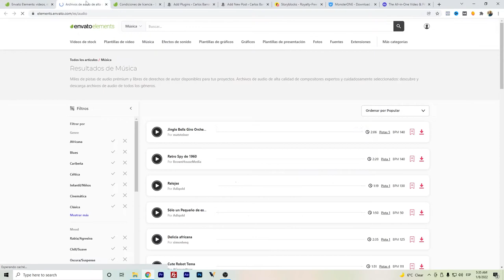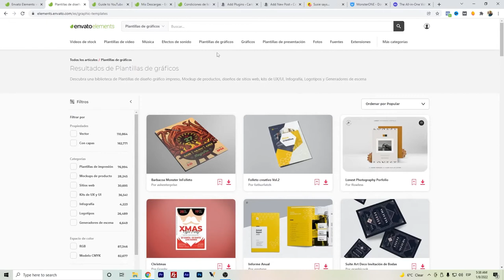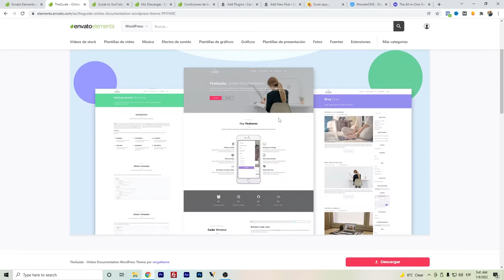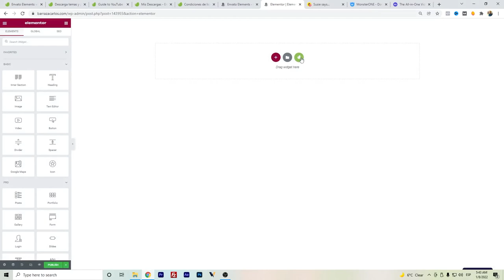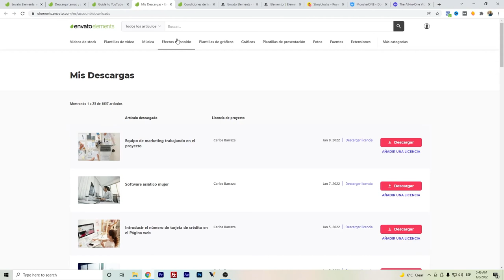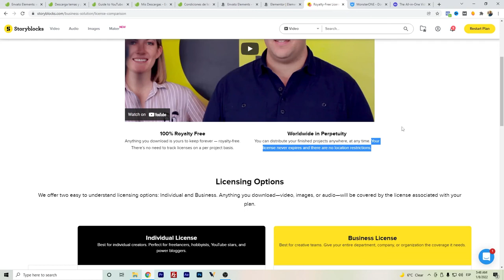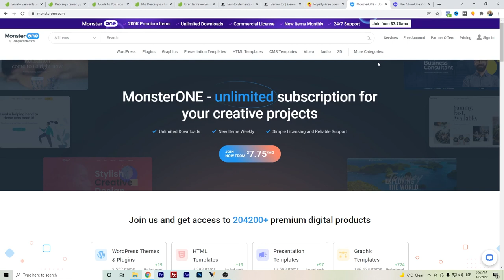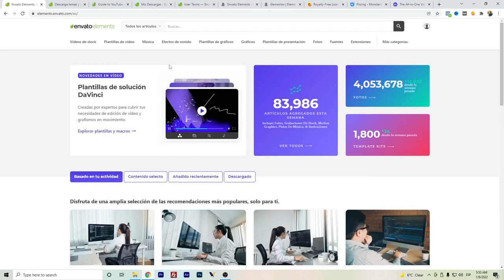⭐ Envato Elements Review 2022 en Español - Vale la pena?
Hola Youtubers,

Este video muestra mi revisión de Envato Elements, y también trata de cubrir el siguiente tema:
- Para quién es útil Envato Elements.
- Ventajas de Envato Elements
- Desventajas de Envato Elements

Línea de tiempo de las alternativas de Envato Elements para que pueda avanzar rápidamente a su tema.
00:00 - Envato Elements en 2022
01:16 - Envato Elements Música y Youtube
03:43 - Plantillas de Diseños en Presentaciones y Gráficos
05:00 - Imágenes de Stock
06:00 - Plantillas de Wordpress
07:10 - Plugin de Envato Elements con Elementor
11:20 - Envato Elements Licencia
12:23 - Storyblocks Alternativa de Envato Elements
14:44 -Atención con la devolución!
16:27 -Más alternativas, MonsterONE y MotionArray
17:36 -Opiniones finales
Envato Elements es claramente una plataforma útil para los creadores de contenido, desarrolladores web y vendedores.

Si quieres descubrir más sobre lo que es Envato Elements, te sugiero que eches un vistazo a nuestros otros vídeos
¿He respondido a todas tus dudas sobre Envato Elements?
 Por favor, dale un like o escribe un comentario abajo.

Divulgación: Algunos enlaces de productos o servicios le enviarán a sus sitios web donde podría obtener una comisión por recomendar su producto y servicio. Trato de recomendar sólo los productos que utilizo y considero que pueden ayudarte a ti también.